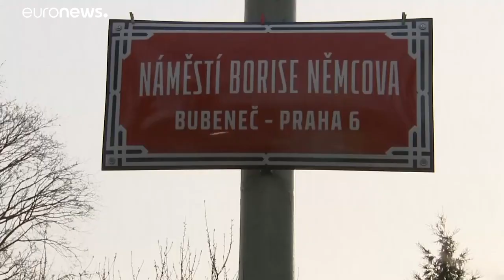В Праге появилась площадь Бориса Немцова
Площадь имени Бориса Немцова и аллея Анны Политковской появились в Праге. В честь Немцова была переименована Площадь под каштанами, на которой расположено здание посольства РФ в Чехии; в церемонии приняли участие мэр Праги и дочь убитого оппозиционера Жанна.…